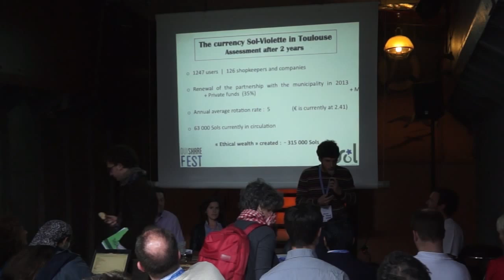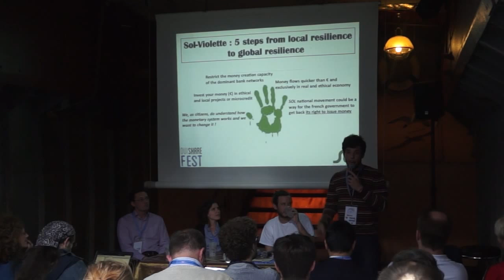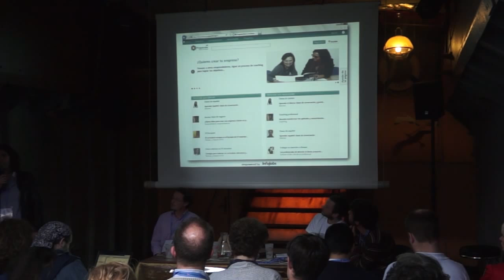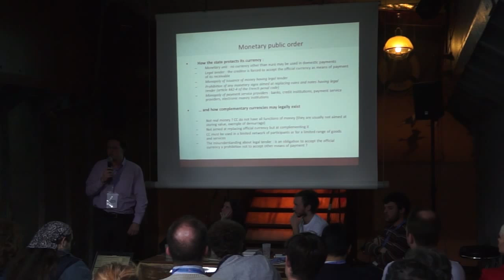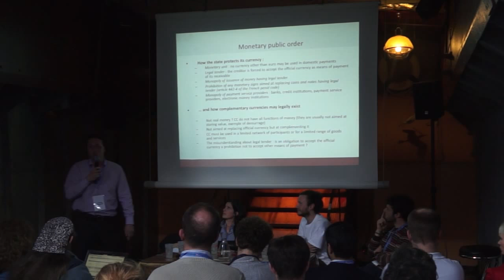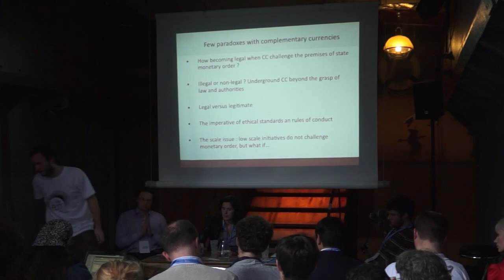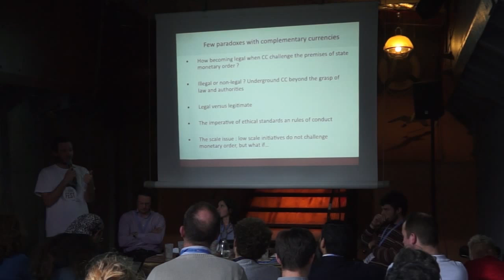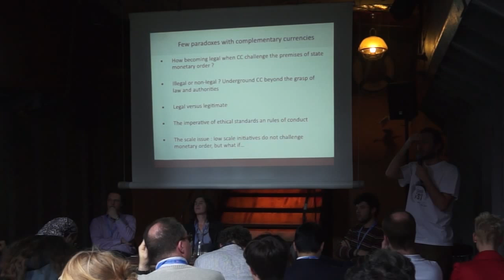Local Currencies for Global Resilience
In the recent year we have seen a boom in complementary currencies. What are they? What can they do? How can Citizen, Companies and/or Local municipalities use and design their own currency to serve a mission that they agree on?

With concrete examples of Toulouse and a time-bank Projet in Barcelona we will discover how these models work and with the help of Sharelex's Law expert we will understand the legal frame in wich they can develop!

This is a revolution of people starting to issue their own credit and give eachother thrust again, be part of it ;)

Moderators

Etienne Hayem
Founder, Zoupic & Co

Speakers

Bruno De Menna

Hervé Pillard
Independent lawyer

Anne-Cécile Ragot
Associate Director, Alternatives & Alliances

Video credits:
Recording: Luca Zeug
Editing: Maxime Lathuilière (@maxlath)
OuiShare